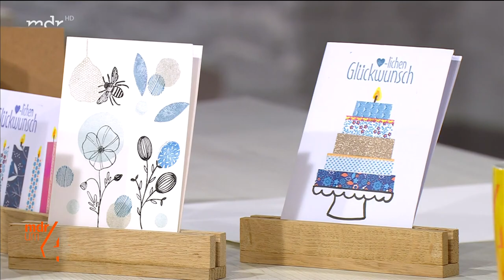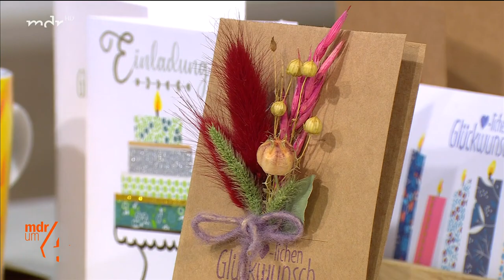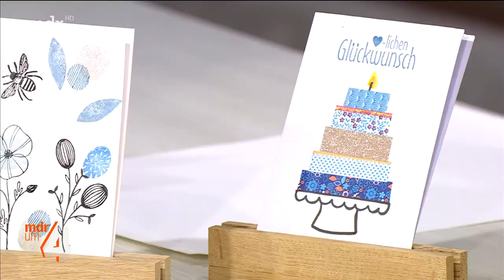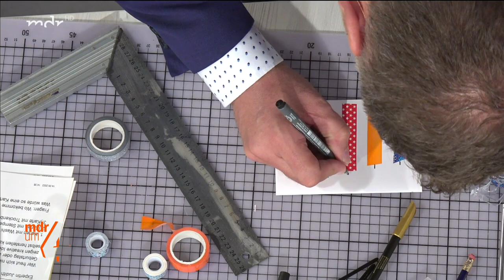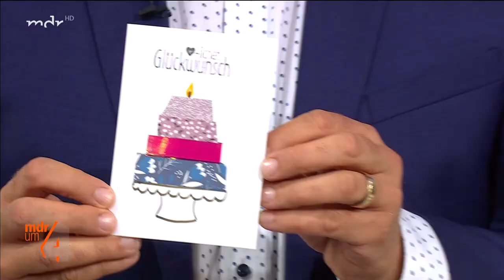DIY: Selbstgemachte Karten schnell und kreativ | MDR um 4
Zum Geburtstag, zu anderen Anlässen oder einfach nur so: Selbstgebastelte Karten machen Freude. Deko-Expertin Judith Heinze zeigt, wie einfach Karten mit Blumen, buntem Klebeband oder Stempeln entstehen können.